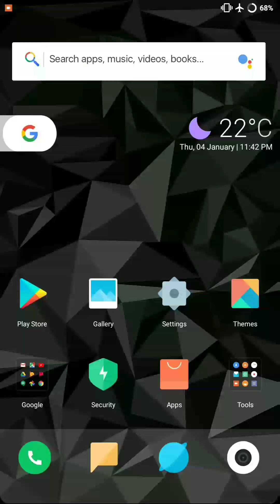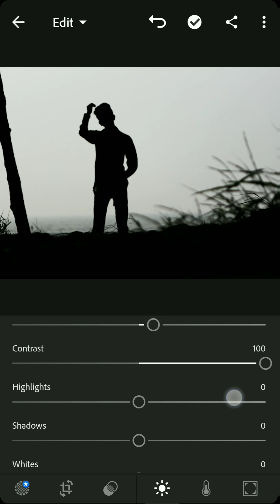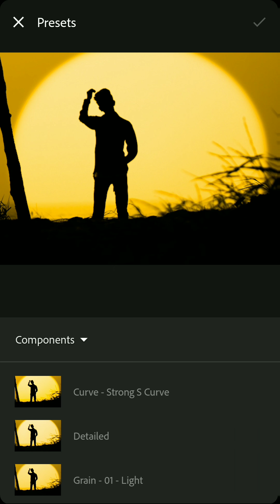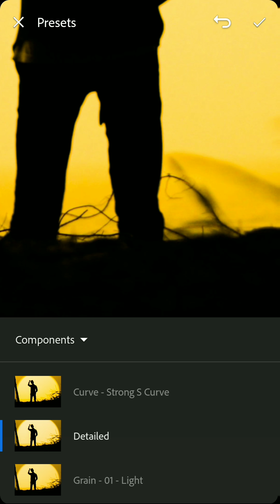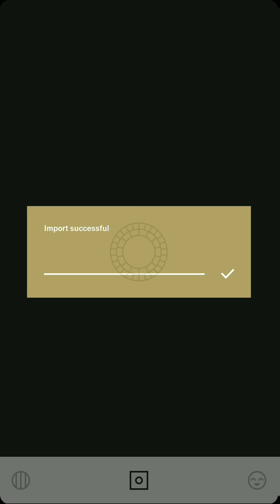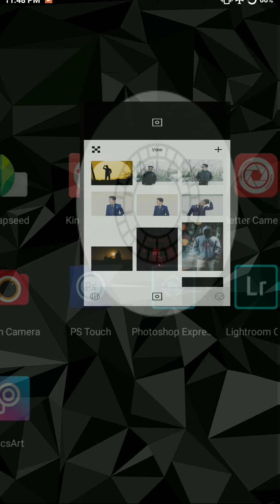| How to edit any photo to silhouette in Lightroom Mobile Tutorial |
App needed :- Adobe lightroom for Android, it is available on Playstore.